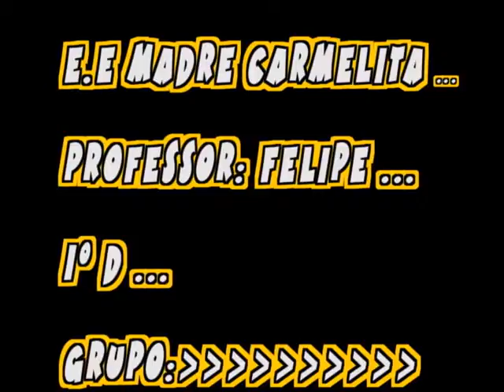Trabalho de Filosofia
1° D

grupo 4